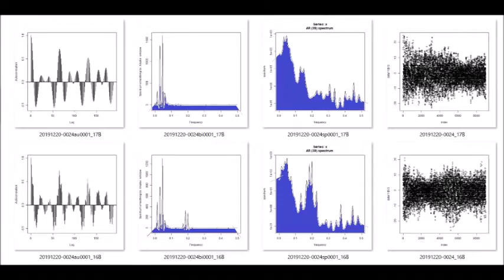超音波実験写真（超音波研究に関するスライドショー） ultrasonic-labo